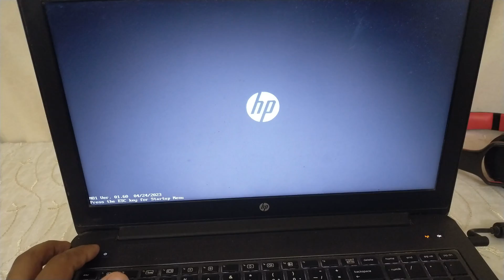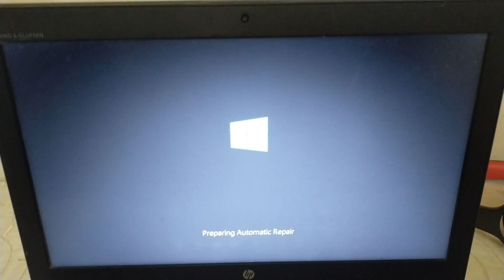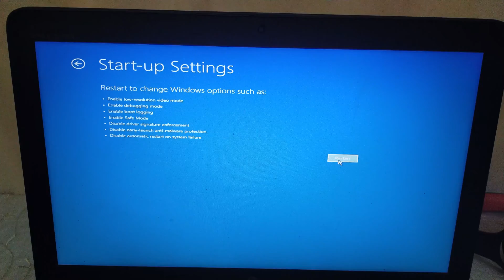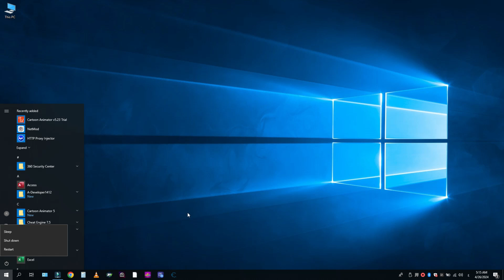طريقة الدخول على safe mode و قائمة الاصلاح في ويندوز 10 من خارج الويندوز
كيفيه بدء تشغيل الكمبيوتر في الوضع الآمن في Windows
العثور على الوضع الآمن والإعدادات الأخرى لبدء التشغيل في ويندوز 10
ازاي ادخل على safe mode ويندوز 10؟
كيف الدخول للوضع الامن؟
ازاي الغي الوضع الامن للكمبيوتر؟
كيف اضغط F8؟
كيفية الدخول الى Safe Mode على Windows 10 بسهوله تامه
طريقة الدخول على Safe Mode ويندوز 10
طريقة تشغيل الوضع الآمن في ويندوز 7
الدخول إلى  Safe Mode قبل الإقلاع ويندوز 10
safe mode windows 10 | Hp
طريقة الخروج من وضع Safe Mode ويندوز 10
الوضع الآمن ويندوز 10 من الدوس
الخروج من السيف مود ويندوز 7
كيفية الدخول إلى خيارات الإقلاع في ويندوز 8 و 10
تفعيل F8 في ويندوز 10